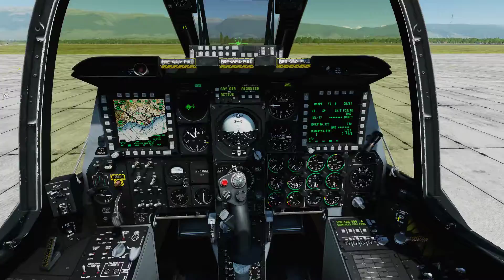A10-C Warthog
A10-C Warthog Landing and take-off A10-C is the best aircraft of attack on the ground.
See information here